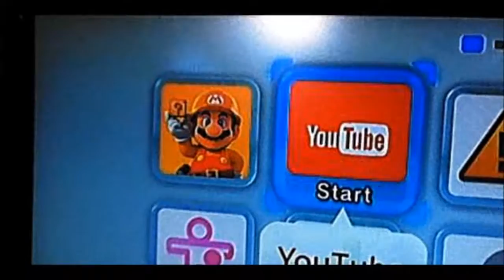Mario Kart, Super Mario Bros. Style! - A Super Mario Maker SPECIAL!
Original recording date:  20160827

480p30 or higher recommended!
I had a special challenge for my little buddy to complete (at least to halfway).  We might be having a Mario Kart 8 session today as well, so be sure to tune in when the first reel comes up!